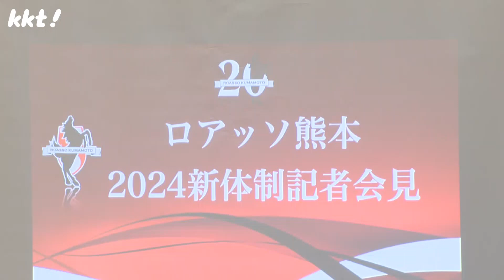【新体制を発表】創設20年のロアッソ熊本 高校生Jリーガーなど新戦力6人が仲間入り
ロアッソ熊本は8日、今シーズンの新戦力を発表しました。

2024年1月8日　KKTてれビタニュースで放送